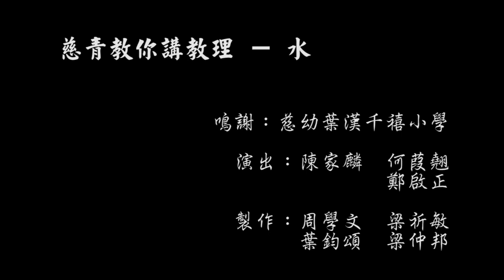"慈青教你,講教理" - 禮儀用品 - 水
水

日常生活中，水是生命之泉，沒有水，人便會死亡。另外，水也可以有除污的作用。在創世紀中，水象徵生命和孕育生命的泉源；天主用洪水來清洗犯罪的人；水亦象徵死亡的海水，尤其是越過紅海，以色列民擺脫埃及的奴隸生活，獲得解放。時至今日，天主教會的聖洗聖事，仍以水作聖事的標記，象徵領洗者與基督結合，洗去罪污，一同戰勝死亡，獲享永遠的生命。